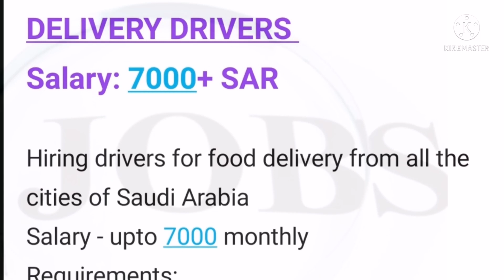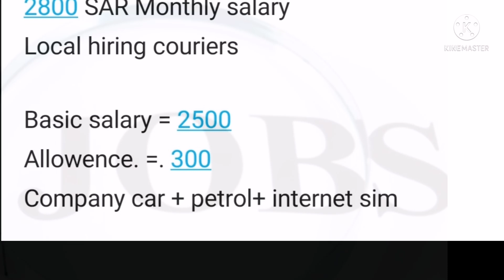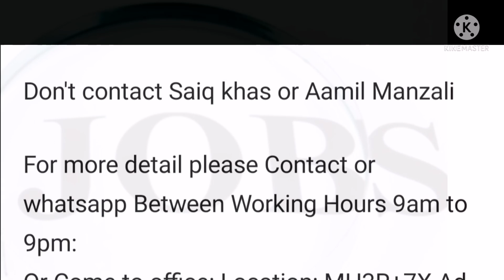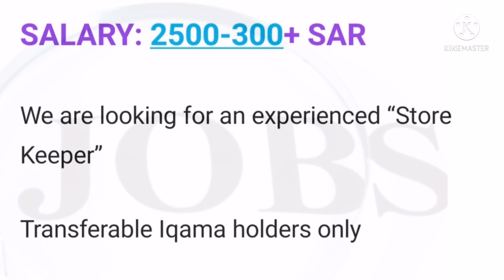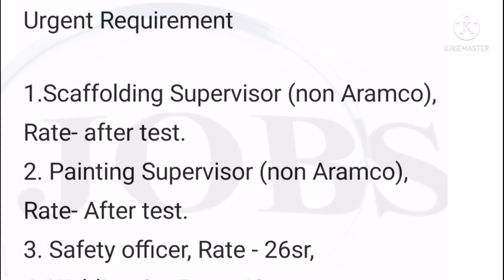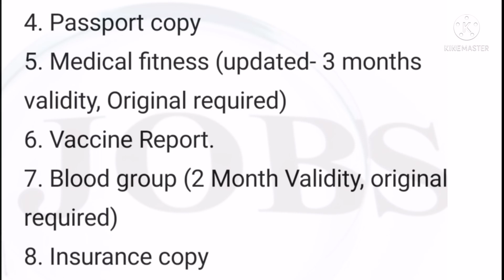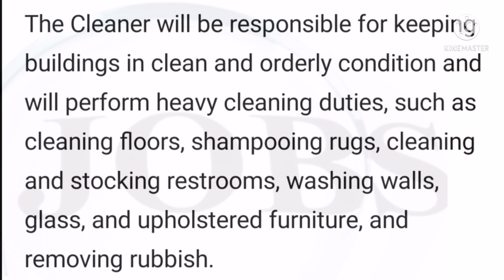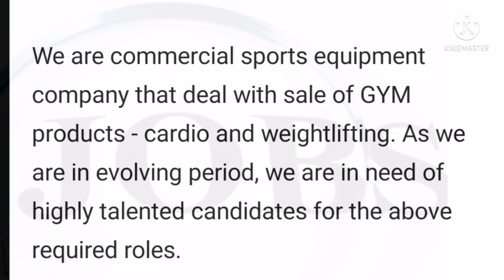URGENT & UNLIMITED JOBS IN SAUDI ARABIA 🇸🇦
JOBS IN SAUDI ARABIA MALE FEMALE JOBS IN SAUDI ARABIA # LOCAL JOBS IN SAUDI ARABIA